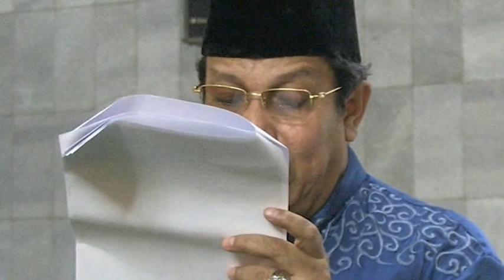HAFLAH MTQMN XIV 2015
Masjid Ukhuwah Islamiyah, Kampus UI Depok.